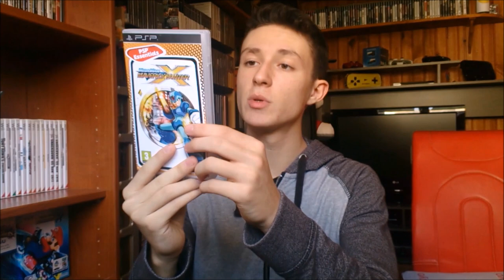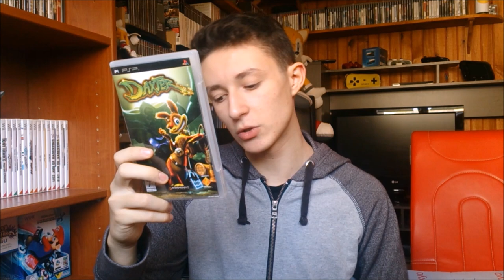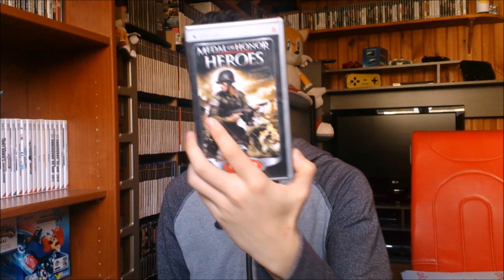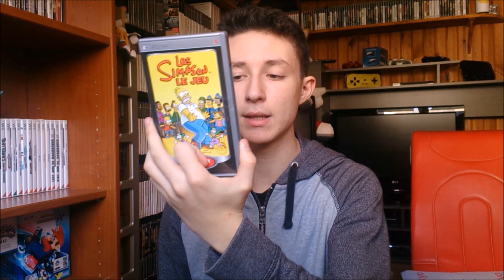Ma Collection de Jeux PSP 2015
Voilà 10 mois que je possède la PSP. Arrivée très tardivement de ma collection, cette dernière ma fais vivre de très bon moment. Voici donc l'occasion de partager la totalité de mes jeux sur cette plateforme signé Sony !